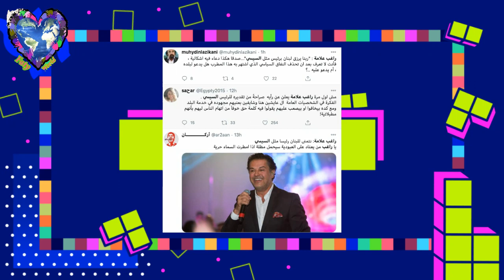راغب علامة تحول إلى مسخرة بعد أن دعا الله أن يرزق لبنان رئيسا مثل السيسي...حتى السيسي إستغرب!